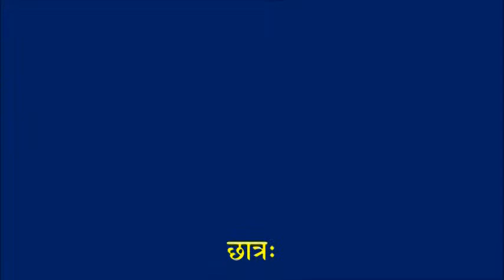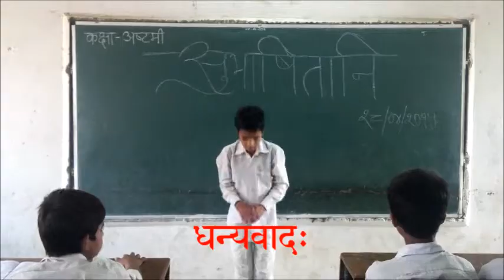SUBHASHATANI (सुभाषितानि) BY ARJUNA KUMAR, STUDENT OF CLASS - VIII-G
रूचिरा (भाग - 3)
सुभाषितानि (प्रथमः पाठः)

गुणाः गुणज्ञेषु गुणा: भवन्ति , ते निर्गुणं प्राप्य भवन्ति दोषाः।
सुस्वदुतोयाः प्रवहन्ति नद्यः , समुद्रमासाद्य भवन्त्यपेयाः ॥०१।

साहित्यसङ्गीतकलाविहीनः , साक्षात्पशुः पुच्छविषाणहीनः ।
तृणं न खादन्नपि जीवमानः , तद्भागधेयं परमं पशूनाम् ॥०२।।

लुब्धस्य नश्यति यशः पिशुनस्य मैत्री , नष्टक्रियस्य कुलमर्थपरस्य धर्मः ।
विद्याफलं व्यसनिनः कृपणस्य सौख्यं , राज्यं प्रमत्तसचिवस्य नराधिपस्य ।।०३।।

पीत्वा रसं तु कटुकं मधुरंसमानं , माधुर्यमेव जनयेन्मधुमक्षिकासौ ।।
सन्तस्तथैव समसज्जनदुर्जनानां , श्रुत्वा वचः मधुरसूक्तरसं सृजन्ति ।।०४।।

महतां प्रकृतिः सैव , वर्धितानां परैरपि ।
न जहाति निजं भावं , संख्यासु लाकृतिर्यथा ।।०५।।

स्त्रियां रोचमानायां , सर्वं तद् रोचते कुलम् ।
तस्यां त्वरोचमानायां , सर्वमेव न रोचते ।।०६।।